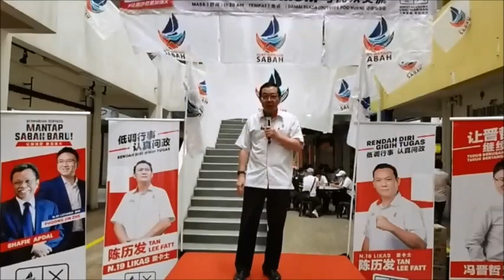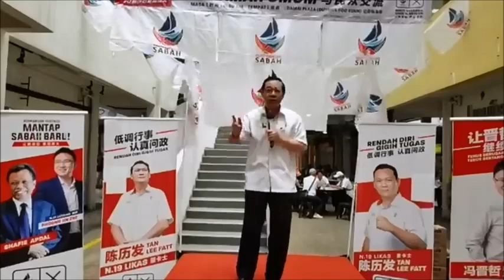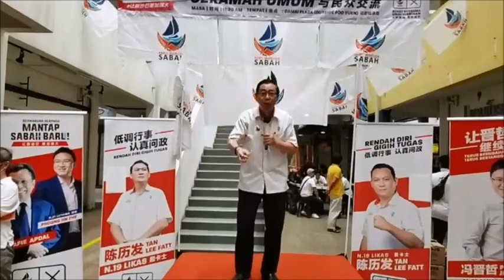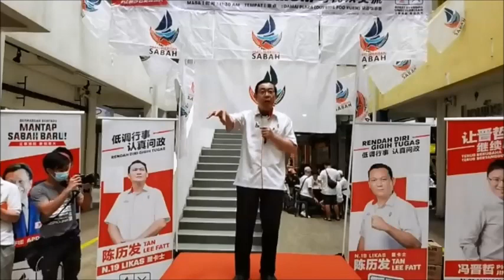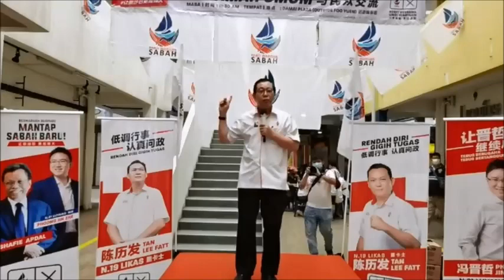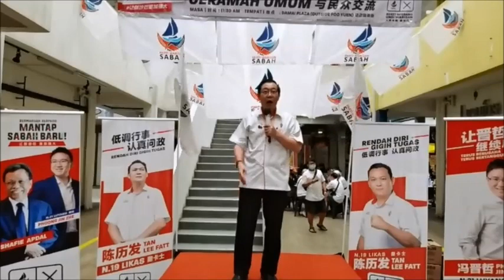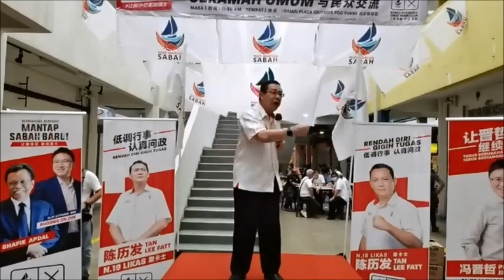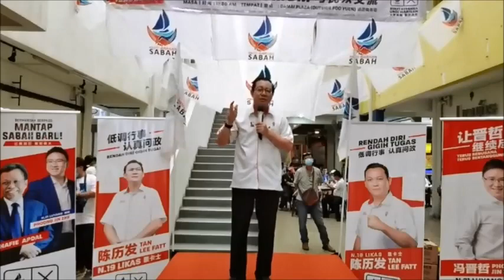林冠英吁沙巴人投民兴党+ 保护自主权促联邦增拨款 (Youtube)【马来西亚新闻】林冠英 Lim Guan Eng